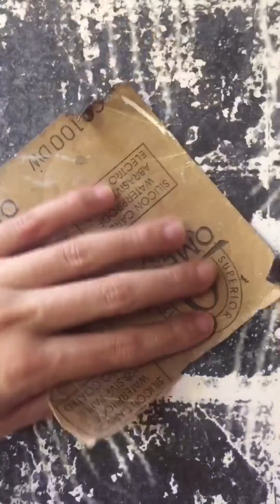Experimental Portrait (Whang-od) WIP 1/3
Trying to experiment then accidentally created new techniques that felt it’s deconstruction but heck no. But I opted this particular vibes now.

Please watch to have a peek of how this undertaking has come into fruition and those “happy little accidents” made sense.
Had a good time doing this docu while under MECQ. Thank you and stay safe!

PS. Video format is compatible with your cellphone screen for a better viewing experience.